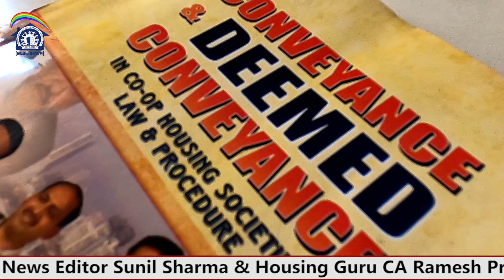Deemed Conveyance || CA Ramesh Prabhu, Anil Kavade, & Adv. DS Vader || Sunil Sharma Chief Editor-MNS